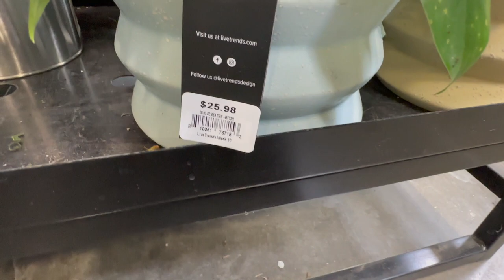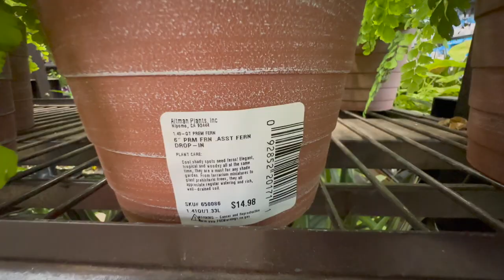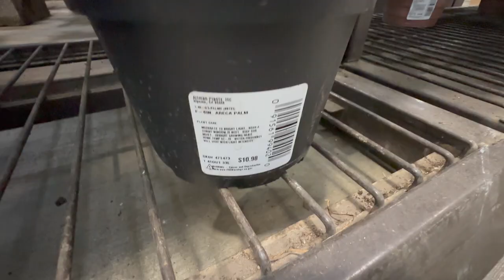🌵Big Box Store plant shopping | Lowe’s, Home Depot, Walmart & Trader Joe's | Plant vlog #8 [3.29.23]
Come with me on my plant and pot shopping at Lowe’s, Home Depot, Walmart, Trader Joe's and 99¢ Store 😍

⏱️Timestamps
0:00 Lowe’s
7:48 Walmart
10:16 Home Depot
12:50 Trader Joe’s
13:28 99¢ Store